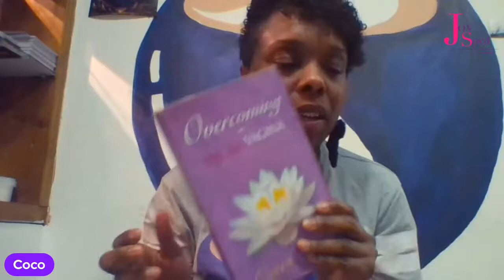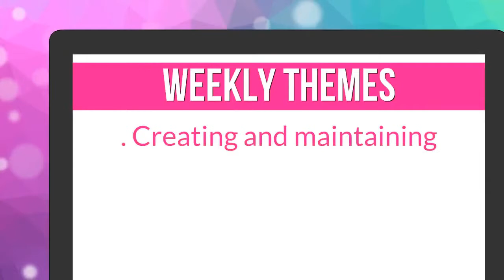S4. E5 - Coco Raas - Herbalist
Continuing with the topic of menopause at any age or stage and even difficult periods, I have the pleasure of discussing and learning from UK Herbalist - Coco Raas about the types of herbs and natural remedies we can use to support ourselves during symptoms of hot flashes, night sweats, vaginal dryness and foggy memory.
Also, how we can understand the importance of womb care.